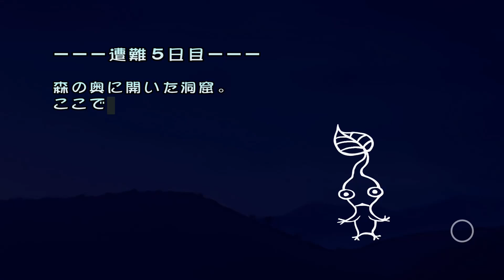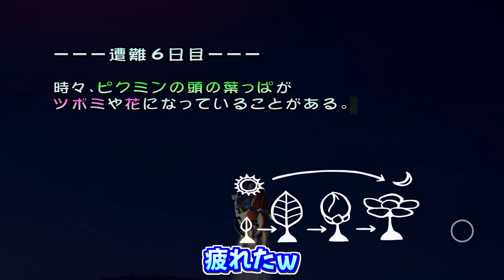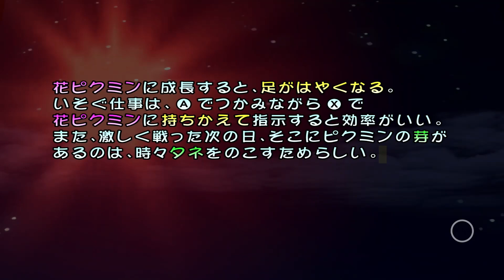【ピクミン1】樹海のヘソにて全員集合！これで水中もへっちゃらだ！ ≪犠牲０縛り≫ | ピクミン1+2 | 実況動画 ③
エラかわいい

◆縛りの内容
・ピクミンを１匹も死なせない(死んだらリセット)
・パーツを全て回収する
・バグ無し

◆今回遊んだゲーム
ピクミン1+2

◆再生リスト
pikmin1+2

◆週６日更新！(水曜日休み)
SNSはコチラ↓